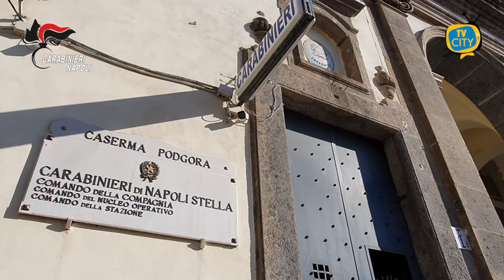Donna trascinata sul marciapiede per rapina. Carabinieri fermano 19enne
I carabinieri del nucleo operativo di Napoli Stella hanno sottoposto a fermo di indiziato di delitto un 19enne di Ponticelli già noto alle forze dell’ordine.

Il giovane, insieme ad un complice ancora in fase di identificazione, è ritenuto gravemente indiziato di una rapina impropria commessa in piazza Garibaldi ai danni di una 30enne a passeggio sul marciapiede.

Il 19enne era alla guida di uno scooter e il passeggero ha agguantato il cellulare della vittima che, nel tentativo di trattenerlo, è stata trascinata per diversi metri.

I due rapinatori sono poi fuggiti, sfruttando anche aree pedonali della piazza.

I militari, in transito con un’auto civetta, hanno inseguito i due fino al quartiere Forcella dove sono stati costretti ad abbandonare lo scooter.

Le loro tracce si sono perse ma un’impronta digitale rilevata sul contachilometri del veicolo e la visione delle immagini di video-sorveglianza hanno consentito ai Carabinieri di identificare uno dei due.

E’ stato individuato e sottoposto a fermo in attesa dell’udienza di convalida.

Continuano le indagini per rintracciare il complice.